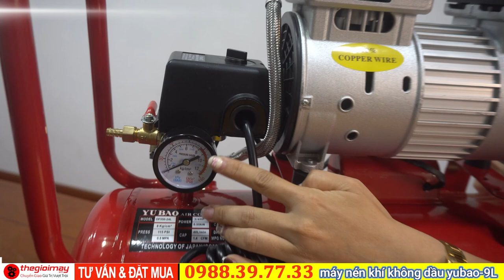Máy nén khí không dầu giảm âm dây đồng nhỏ gọn bình chứa 9 lít bảo hành 12 tháng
Máy nén khí không dầu Yubao 9L
Sản phẩm máy nén khi có chức năng làm tăng áp chất khí giúp cho năng lượng dòng hi tăng lên và đồng thời nén khí lại khiến nó tăng áp suất và nhiệt độ, được ứng dụng trong nhiều lĩnh vực khác nhau như: vệ sinh xe, làm sạch bụi bẩn, cung cấp oxy đẩy nhanh quá trình làm khô nhiên liệu,…Hầu hết các dòng sản phẩm máy nén được nén đến 8Kg và tự động nạp lại khi bình còn 2Kg.
Thông số kỹ thuật máy nén khi Yubao 9L không dầu
Điện áp : 220v
Công suất : 0.55kw ( 3/4HP )
Dung tích bình : 9L
Áp suất tối đa : 8 bar
Trọng lượng : 15 kg
Bảo hành : 12 tháng
✔️ Với đội ngũ kinh doanh chuyên viên tư vấn làm việc trong lĩnh vực ngành thiết bị dân dụng nông nghiệp hơn 15 năm. Bà con sẽ được tư vấn chọn lựa dòng máy phù hợp với nhu cầu sử dụng.